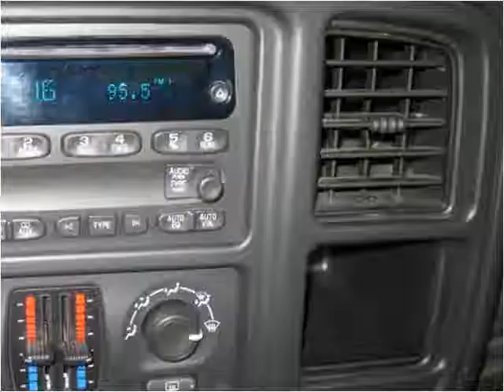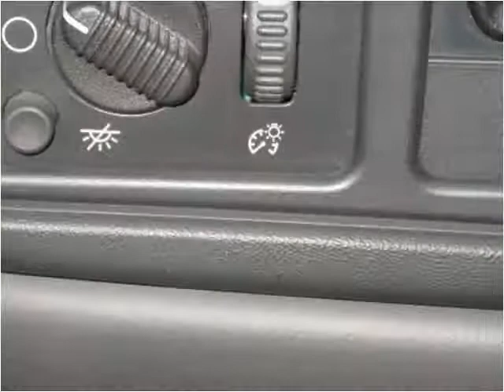2006 Chevrolet Silverado 1500 Used Cars Branson MO